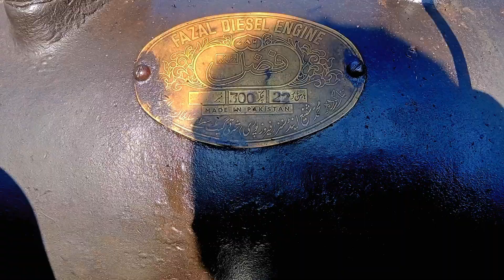22 HP start up old black engine || beautiful Ruston Hornsby engine || amazing village technology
22 HP start up old black engine || beautiful Ruston Hornsby engine || amazing village technology